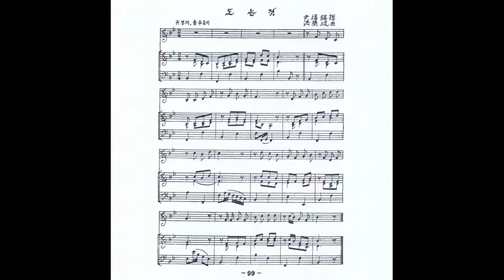홍난파 - 도는것